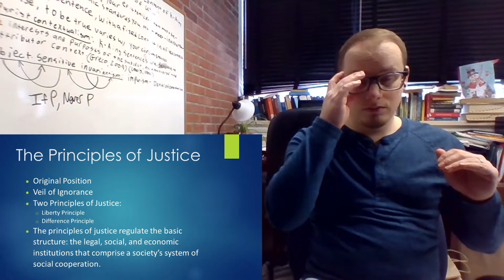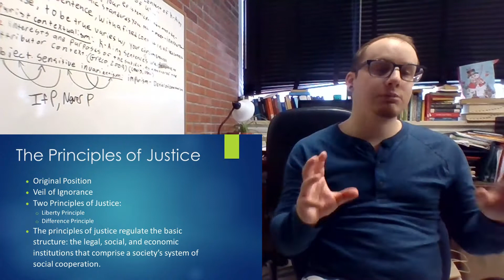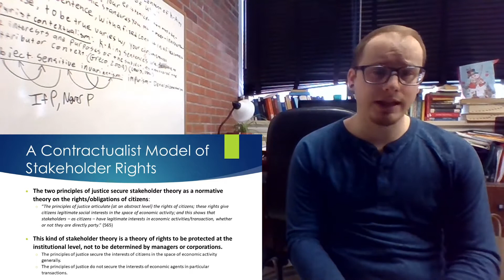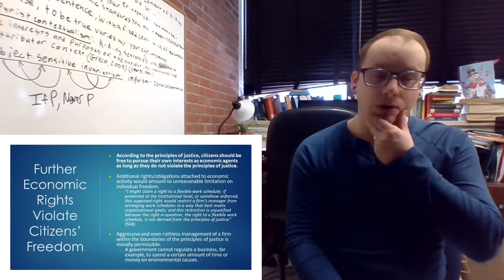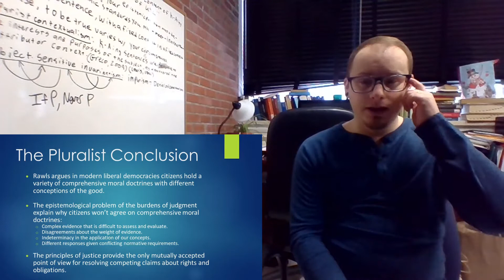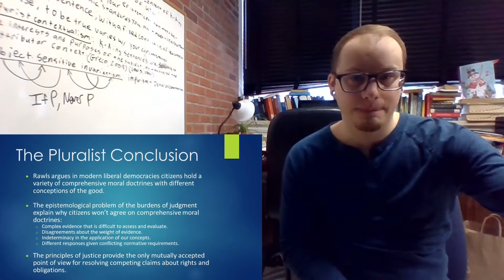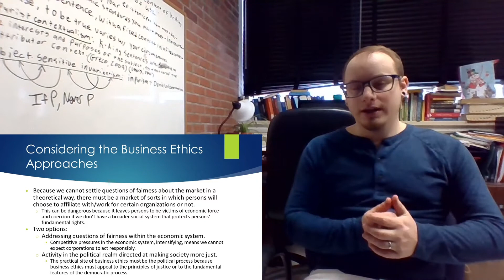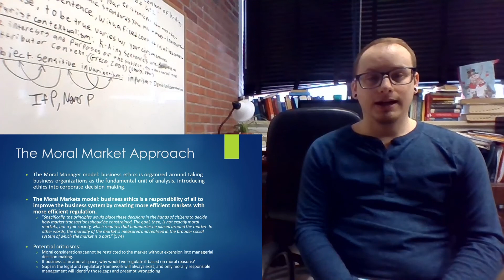The Narrow Application of Rawls in Business Ethics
In this lecture I present an application of Rawls's political philosophy to business ethics.